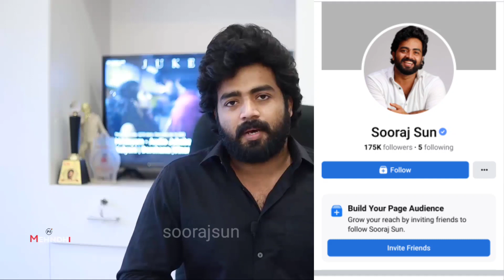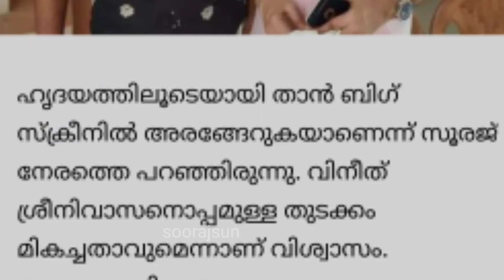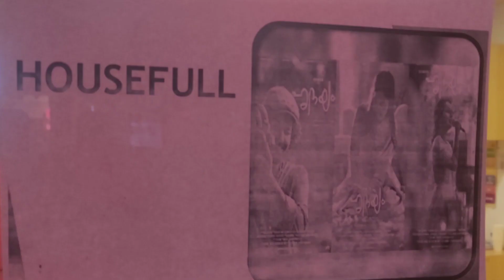എന്റെ ഹൃദയത്തിന്റെ കഥ|Soorajsun | Hridhayam |Vineeth | Pranav | Visakh |Merryland | Darshna |Kalyani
Soorajsun PranavMohanlal VineethSreenivasan Mohanlal Kalyanipriyadarshan Darshanarajendran Heshamabdulwahab Visakhsubramaniam Merryland cinemas#Sitarasuresh#Prasanthamaravila#Merrylandmurugan#Paadathapainkili#Deva#HridayamMovieReview#Hridayam MovieReview#HridayamMovieReview#Hridayam Movie Review#Hridayam Movie First Half Theatre Response#Hridayam PublicReview#HridayamMovie Review#Hridayam FDFS#Hridayam#Hridayam Songs#HridayamPranavMohanlal# Hridayam#Hridayam Movie Review Malayalam Tamil#mohanlalfans#pranavmohanlalfans#soorajsunfans#actorsoorajsun